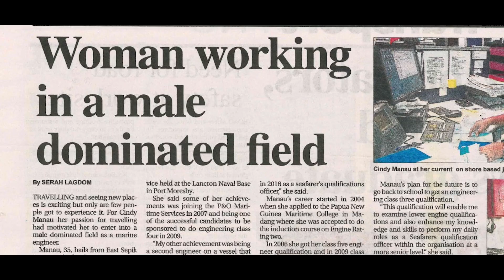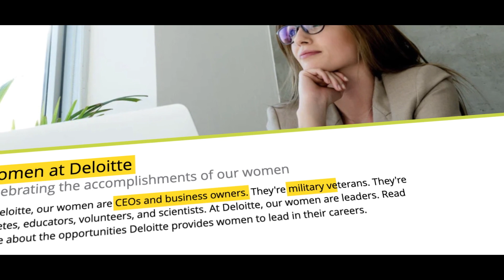Celebrating Women's History Month: Deloitte Women in AI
To celebrate and reflect on Women's History Month, the Deloitte Women in AI group in our U.S. Government & Public Services practice share their insights and experiences as a woman in the workplace. Learn more about Deloitte's AI Institute for Government